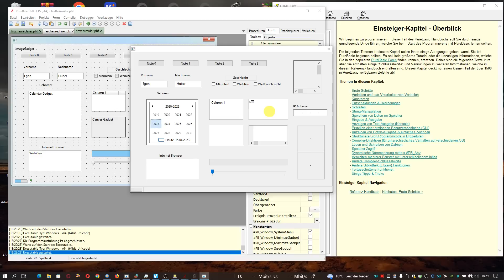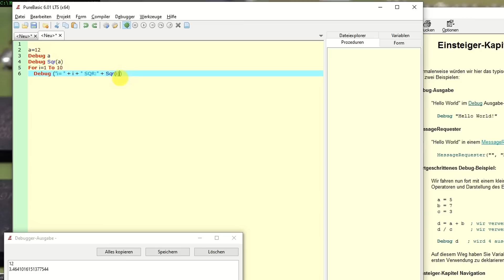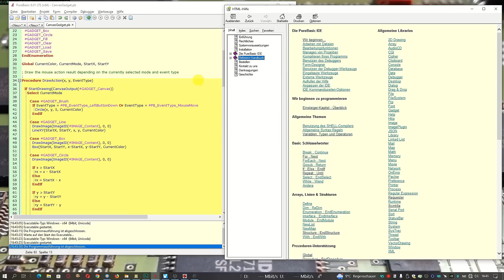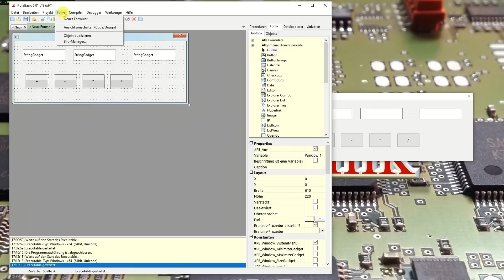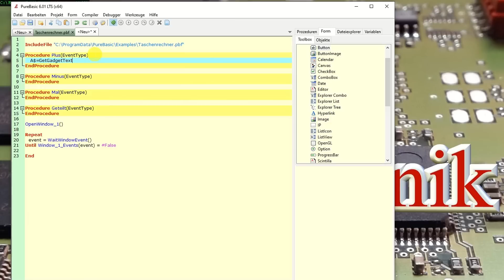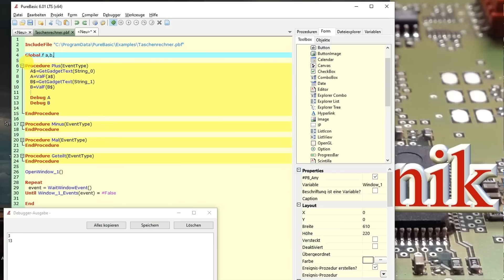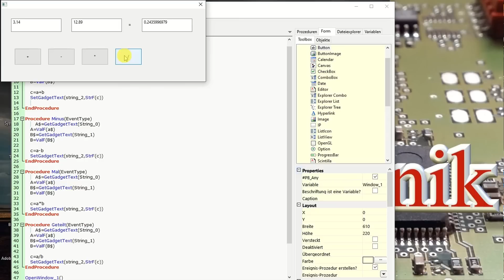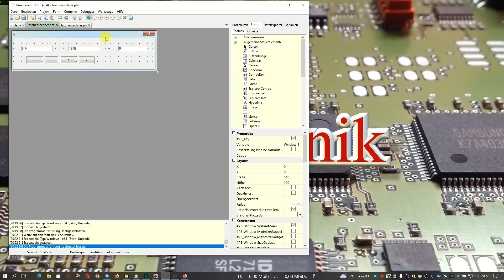Selbst Programme schreiben ist ganz einfach !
Das kannst DU auch !  Es funktioniert garantiert !

Einschränkungen der Demo: - max. 800 Zeilen Code,  -  keine .dll Erzeugung.
Ansonsten funktioniert alles (auch API Aufrufe).